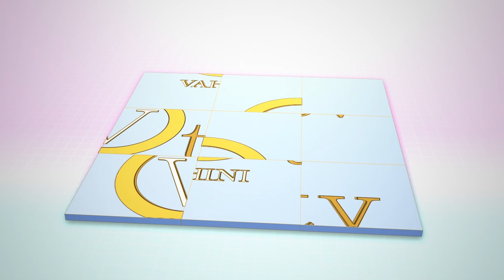Former Warangal urban collector Amrapali is the inspiration behind Ravi Babu’s “Aaviri” | Vahini Tv